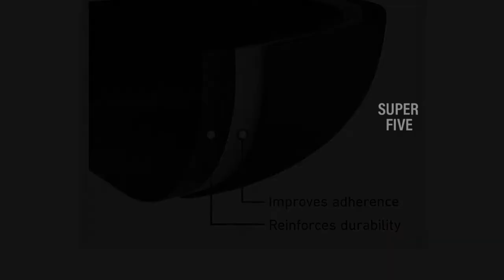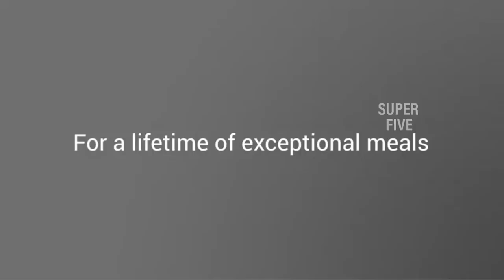Best Professional Cookware of 2024 [Updated]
Are you thinking of buying the Best Professional Cookware? Then the video will let you know what is the Best Professional Cookware on the market right now.

👉 1 – Ruffoni Symphonia 99311
👉 2 – Le Creuset TNSP6000
👉 3 – Calphalon SA10H
👉 4 – Swiss Diamond 95-XDSET6010
👉 5 – Circulon Premier B06XRW3Y1B

Initially, they have worked with tons of traditional  Best Professional Cookware. However, finally, they narrow down the list with the five top-notch products by considering the design, features, usability, and overall performance.

To provide you the Best Professional Cookware, our team never forgets to check the record of the manufactures. That’s how we have chosen the Which Cookware is Best that you can rely on. Let’s dive into the video reviews to get your best desire products.

Super Five is a participant in the Amazon Services LLC Associates Program, an affiliate advertising program designed to provide a means for sites to earn advertising fees by advertising and linking to Amazon.

Slowly by Tokyo Music Walker